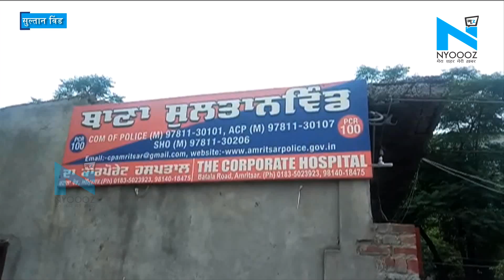Sultan Wind: नशे की गिरफ्त में सुल्तान विंड की युवा पीढ़ी। 2019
SultanWind PunjabDrugTrade PunjabiYouth&nbsp;काफी हद तक पंजाब में नशा खत्म हो चुका है ऐसी बातें सिर्फ मौजूदा सरकार कर रही है सच तो यह है कि नशा अपनी जड़े इतनी फैला रहा है कि उसे उखाड़ना बेहद मुश्किल होता जा रहा है आइए आपको दिखाते हैं पंजाब में बढ़ते नशे की कुछ तस्वीरें...जो चिट्टा खरीद कर लाया नौजवान फोन पर बात कर रहा है कि बड़े घर से चिट्ठा लेकर आया हूं शाम को मुझे मिल इकट्ठे बैठेंगे... About Channel